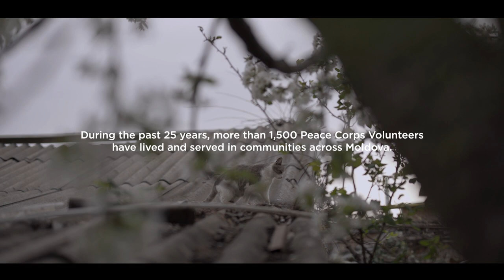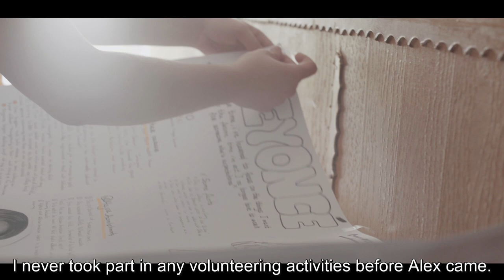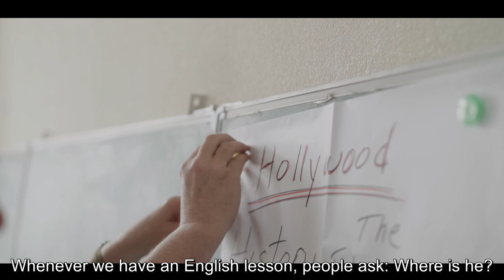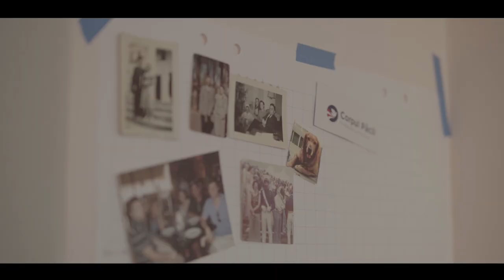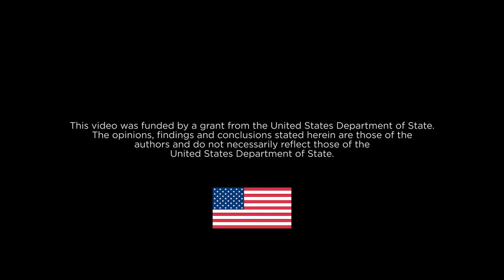Teaching English in Moldova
English education was the first Peace Corps program in Moldova in 1993 and has continued strong ever since. This video highlights two current volunteers, Alex and Jon, who are working alongside Moldovan educators to enhance English classes. They are among the many English education PCVs now serving across Moldova.
The video is in English and Romanian, with subtitles. It is among a series of videos produced for the 25th anniversary of Peace Corps Moldova.